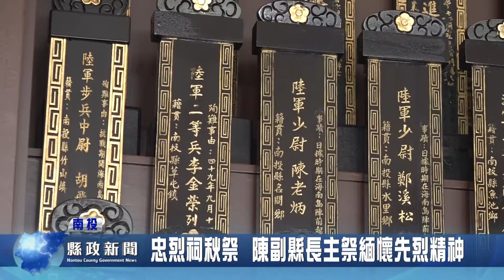忠烈祠秋祭 陳副縣長主祭緬懷先烈精神｜南投縣政新聞 2021.09.03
9月3日軍人節，南投縣舉行110年度秋祭抗戰陣亡將士、殉難官民暨公祭南投縣在營因公殉職戰士典禮，副縣長陳正昇代表縣長林明溱，率南投縣各界代表齊聚忠烈祠，與遺族一同上香，追思緬懷先烈精神。